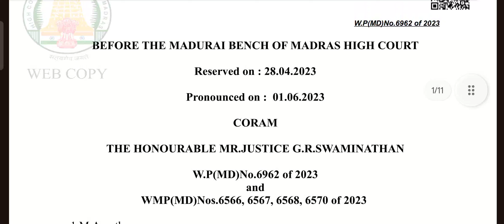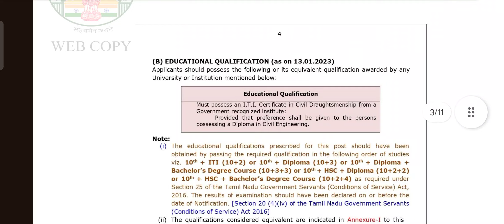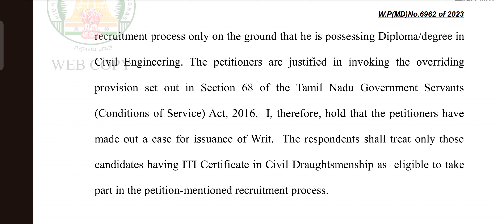TNPSC - ROAD INSPECTOR வழக்கில் JUDGEMENT PUBLISHED - ஆகி ஒர் வருடம் நிறைவு பெற்றது - விவரங்கள்.